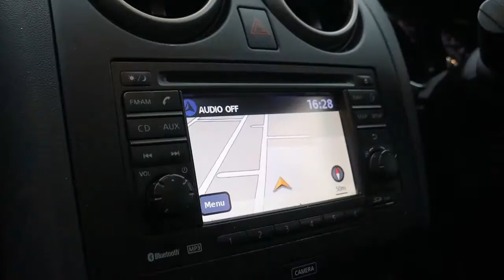SM13TXD NISSAN QASHQAI+2 1 5 DCI TEKNA PLUS 2 5d 110 BHP